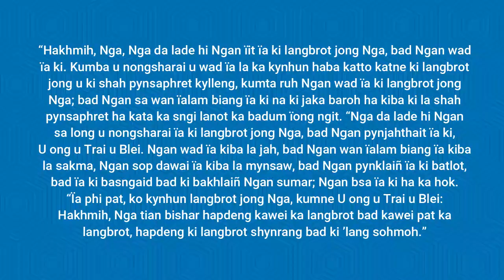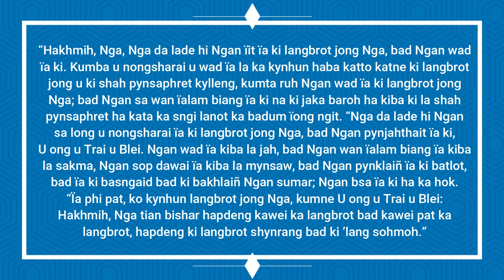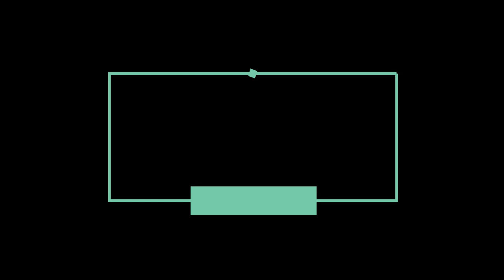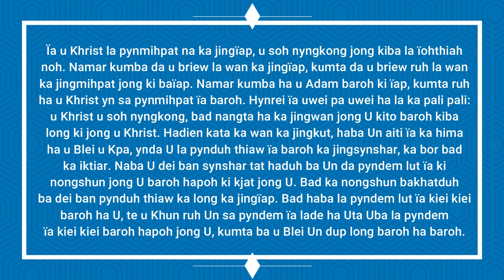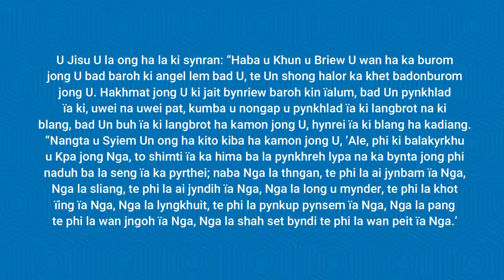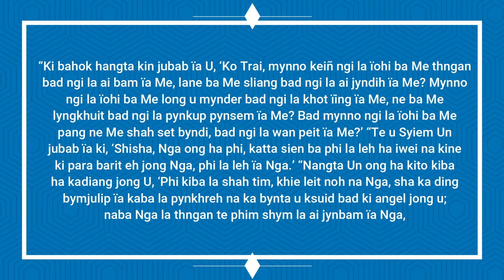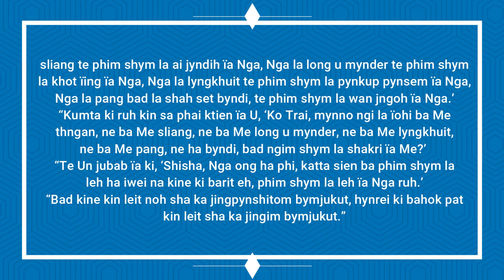KI JINGPULE MASS HA KA SNGI U TRAI U KHRIST U SYIEM KA 26 NOV 2023